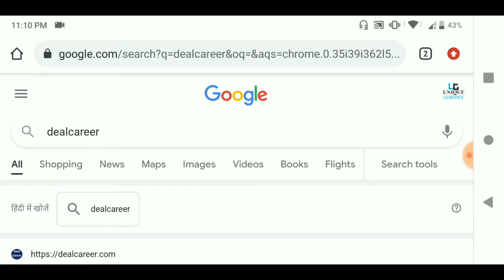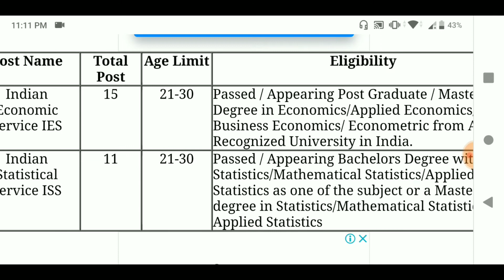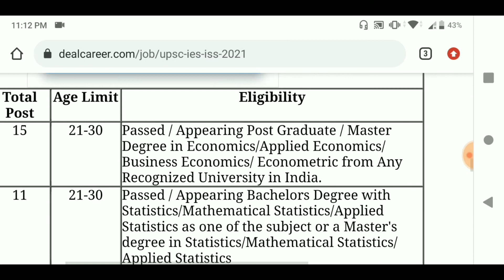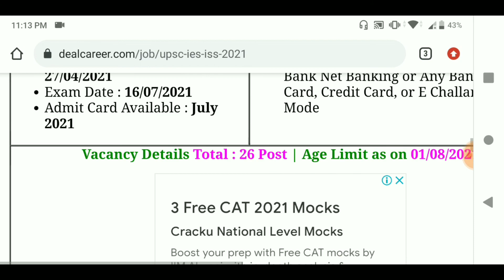UPSC IES / ISS Online form 2021।UPSC Indian Economic Service | Indian Statistical Service Exam 2021